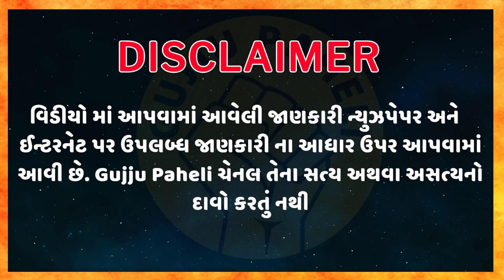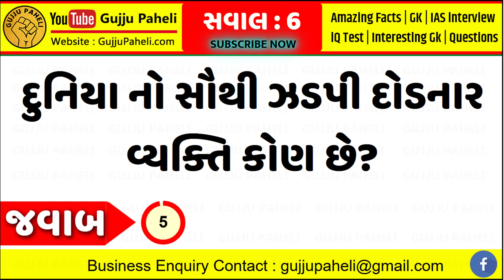કઈ રીતે ખબર પડે કે છોકરી સૌથી વધારે કરાવવા માટે તરસે છે? Gujarati chhokri na ukhana || interesting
કઈ રીતે ખબર પડે કે છોકરી સૌથી વધારે કરાવવા માટે તરસે છે? gujarati ukhana | ગુજરાતી ઉખાણા | કોયડા | ઉખાણા

1. S. Chand’s Advanced Objective General Knowledge (R.S. Aggarwal):

2. SUBJECT WISE IMP 4000+ QUESTIONS ALL COMPETITIVE EXAMS

4. MY MOBILE:
OnePlus 7T Glacier Blue (8GB RAM+256GB Storage)

7. World In box General Knowledge Gujarati Book

8. RAILWAY NTPC EXAM BOOK IN GUJARATI

9. Gyan Ganga GK - General Knowledge - All in One Book - Gujarati - 2020 Edition

10. Talati Cum Mantri Junior Clerk Tatha Nayab Chitnish Varg 3 Bharti Pariksha